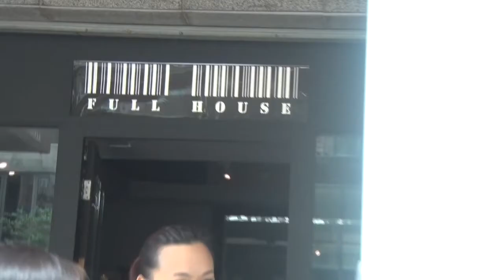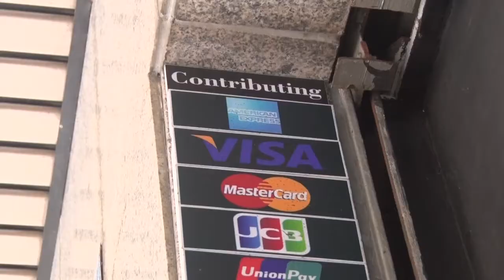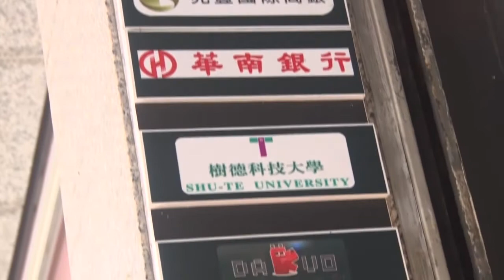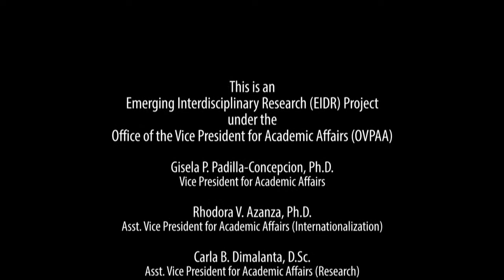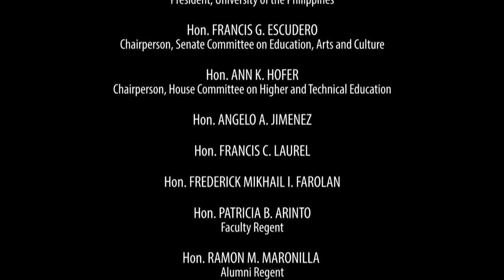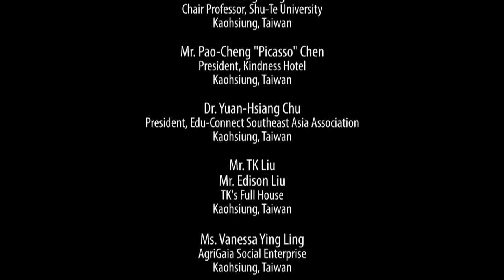SOCIAL ENTREPRENEURSHIP | The TK's FULL HOUSE Experience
SOCIAL ENTREPRENEURSHIP
The TK's FULL HOUSE Experience

with
MR. TK LIU
Owner and CEO
TK's Full House
Kaohsiung, Taiwan

MR. EDISON LIU
Special Assistant to the CEO
TK's Full House
Kaohsiung, Taiwan

Part of the 100 MASTER VOICES series
an EMERGING INTERDISCIPLINARY RESEARCH (EIDR) Project
of the University of the Philippines Open University
under the UP Office of the Vice President for Academic Affairs